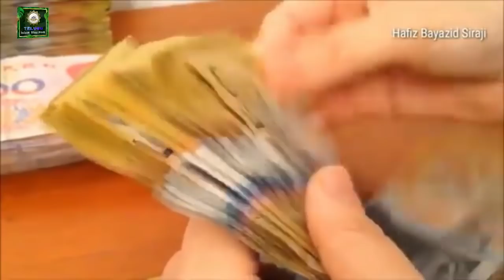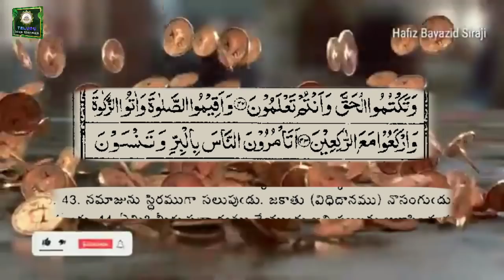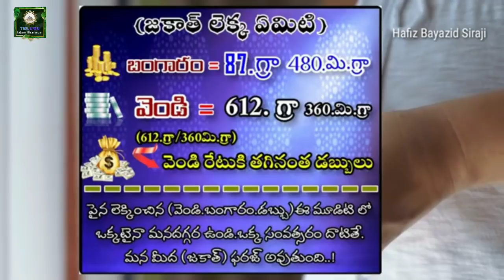🔴 జకాత్ అంటే ఏమిటి..? లాభాలు ఏమిటి..? || హాఫిజ్ బాయజీద్ సిరాజి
🧔🧕 ప్రియమైన మిత్రులందరికీ 🧕🧔
అస్సలాము అలైకుమ్
౼౼౼౼౼౼౼౼౼౼౼౼౼౼౼౼౼౼౼౼౼౼౼౼౼౼౼
ధార్మిక గ్రంధాలు. విషయాలు.👇👇
౼౼౼౼౼౼౼౼౼౼౼౼౼౼౼౼౼౼౼౼౼౼౼౼౼౼౼
TELUGU ISLAM DHARMAM (Foundation)
IDBI Bank
(Holder) SHAIK BAYAZEED
AC NO.2063104000019877

౼౼౼౼౼౼౼౼౼౼౼౼౼౼౼౼౼౼౼౼౼౼౼౼౼౼౼